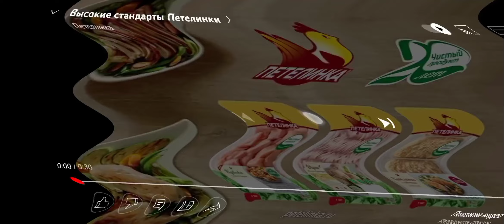18 мая 2022 г.